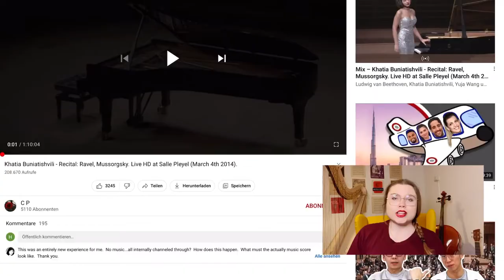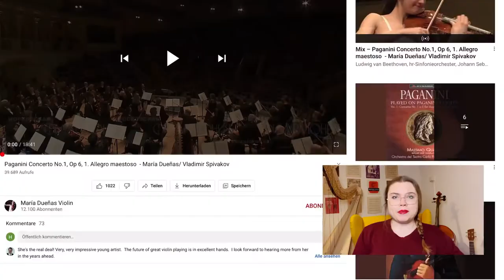The best way to WALK and BOW on STAGE | Performance etiquette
Hello everybody!
In this video I am talking about stage etiquette, how to walk on and off stage and how to bow.
Vanessa

P.S. I just discovered after this video that I pronounce "bow" wrong. Lol. I am sorry for that! I will pronounce it correctly in the future! :)

I am Vanessa, a harpist and music student from Germany based in London, UK. I am currently studying in the Guildhall Artist Master program  (Advanced Instrumental Studies Harp) at the Guildhall School of Music and Drama London. Before I completed my Bachelor of Music at Hochschule für Musik Hanns Eisler Berlin, Germany.  My videos are about music, productivity and health based on my experiences as a musician and full time music student.